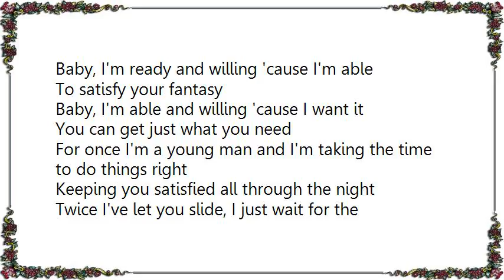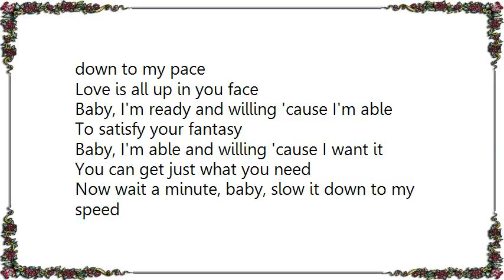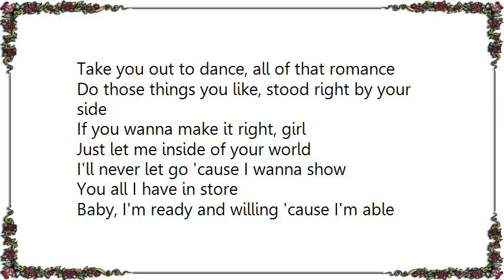Jaheim - Ready Willing Able Lyrics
[Lyrics Jaheim - Ready Willing  Able]
Baby, I'm ready and willing 'cause I'm able
To satisfy your fantasy
Baby, I'm able and willing 'cause I want it
You can get just what you need

For once I'm a young man and I'm taking the time to do things right
Keeping you satisfied all through the night
Twice I've let you slide, I just wait for the ride
And I didn't put pressure on you, I stood by your side

I just wanna let you know that I'm ready to do all the things
You want me to and if you don't mind
(Yes, I am, baby, oh, oh, yeah)
Baby, let's take it easy tonight, let's slow it down to my pace
Love is all up in you face

Now wait a minute, baby, slow it down to my speed
Haven't I always given you everything you need
But now it's time, girl, to lay it all on the line
I don't wanna get fast with you, baby

I spend too much time just trying to get to know you better
Since you finally sent the lovely letter
(Lovely letter)
Take you out to dance, all of that romance
Do those things you like, stood right by your side

If you wanna make it right, girl
Just let me inside of your world
I'll never let go 'cause I wanna show
You all I have in store

(Jah, jah's got it, baby, yeah)

(I'm lying here waiting, my dear, you can get)
(What you want every time you need it)
(Whenever you're ready, baby)

(All you got to do is take my hand)
(Take my hand, take my hand, oh, yeah)